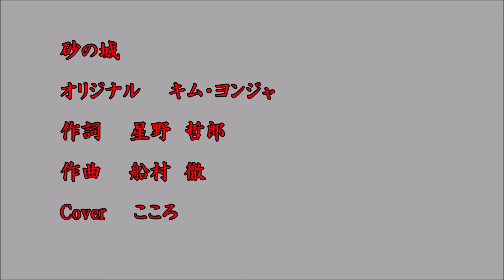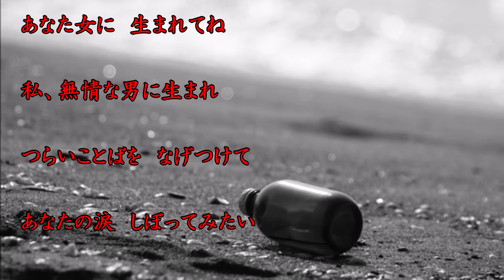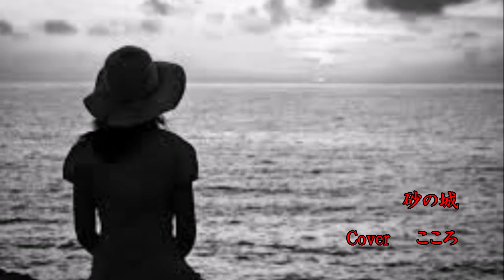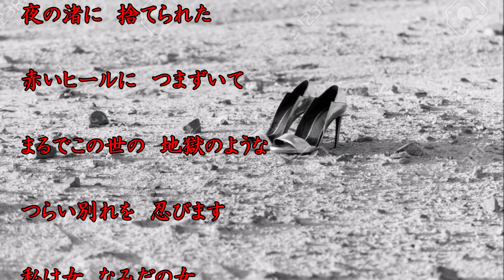砂の城 ／ キム・ヨンジャ Cover ／ こころ 動画編集 ／ こころ